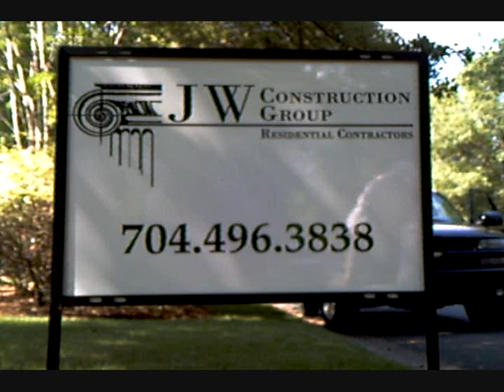Home Renovation TV PREVIEW - Screened in porch to Sunroom conversion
A contractor was chosen for the renovation of a 12 X 16 screened in porch into a sunroom. This is a preview of the show. The completed show will reveal all of the details involved in this project and things to be aware of, whether you are a do it yourselfer or a contractor. The work is well underway and the probable 2 part show will be available in several weeks. These projects appear simple on the surface but there are many potential gotchas that the average homeowner must be aware of. If you are contemplating tackling this kind of project, do your homework first and by all means, watch this show.